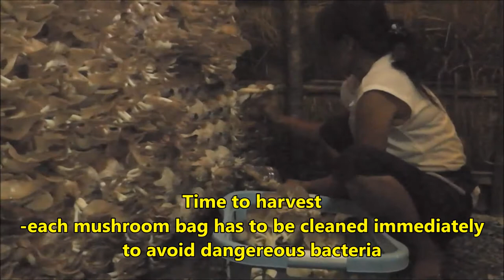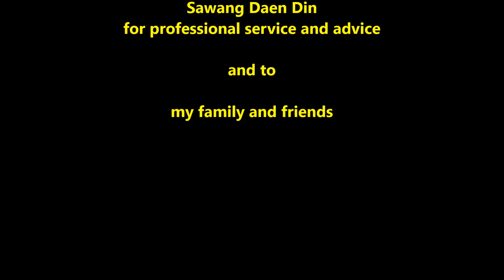Thailand, My Expat life in Isaan, The Hut, Part 2 - Mushrooms, 2015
Follow up to the earlier "The Hut", Production and Harvest of Mushroom in the Hut